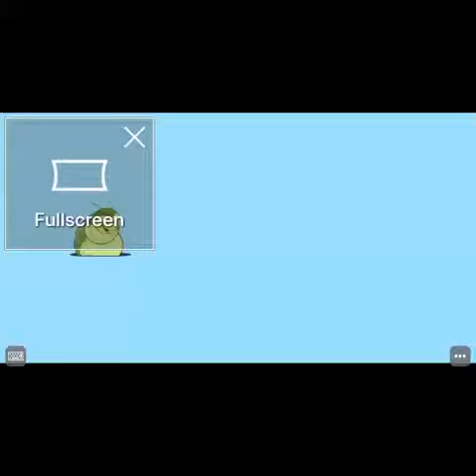Monster trucks unleashed (Wrigley’s candy stand version2) level 1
I finally found this version!